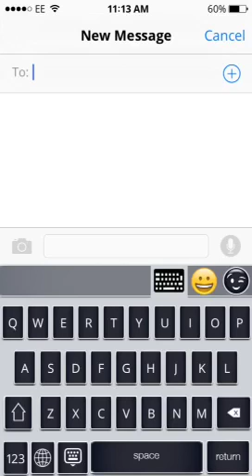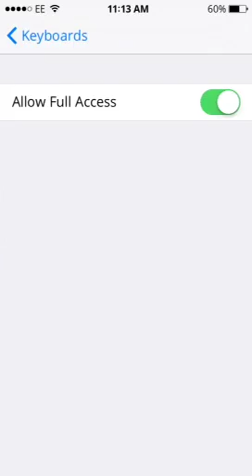How To Create Custom Emojis On iPhone